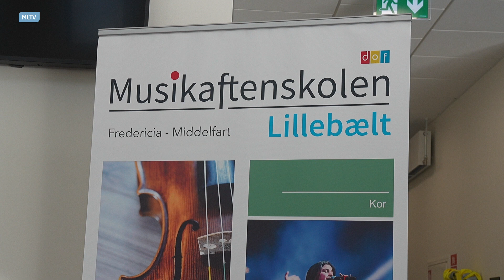Musikaftenskolen Lillebælt - 2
Musikaftenskolen Lillebælt.
Forårskoncert 2024 med Carambakoret